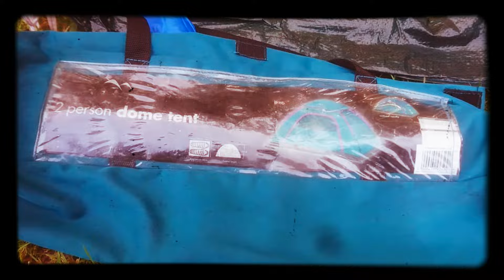TESCO - 2 man tent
Tesco 2 man camping tent £19.99